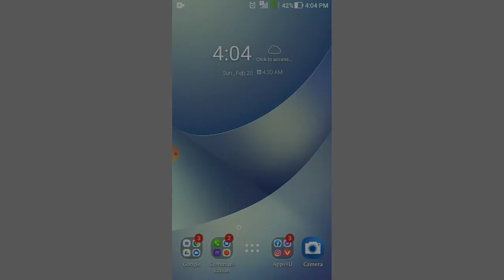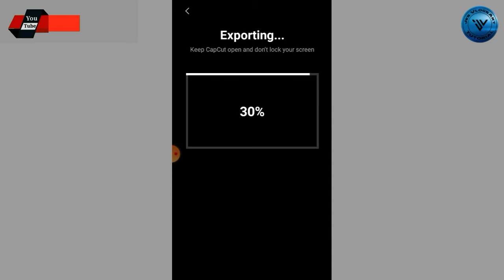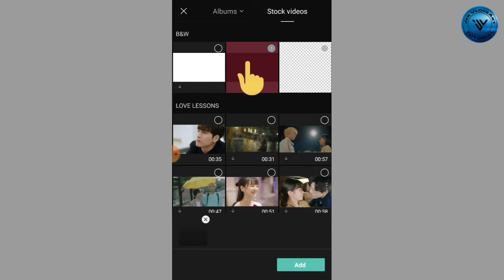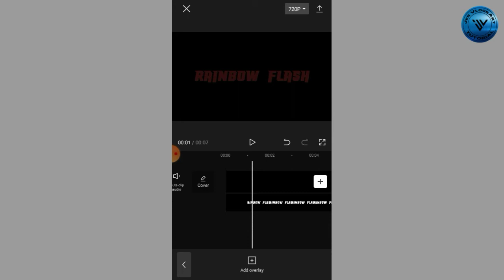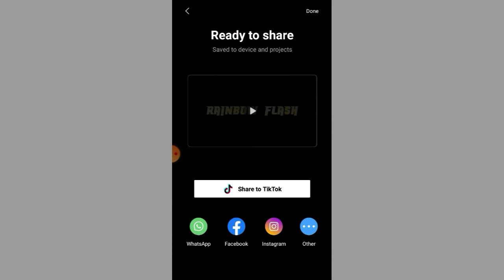How to make rainbow flash text effect in capcut - rainbow text animation tutorial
rainbow flash text effect
capcut rainbow text effect
text tutorial rainbow flash effect
rainbow flash text animation
rainbow color text animation tutorial
rainbow effect
how to make rainbow in capcut
capcut text effect